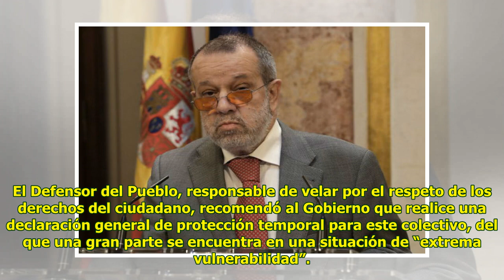Defensor de Pueblo español pide protección temporal para venezolanos en España